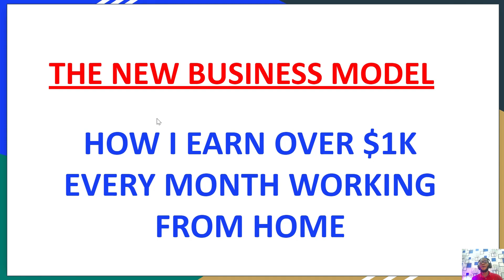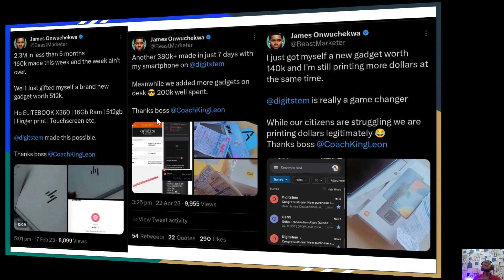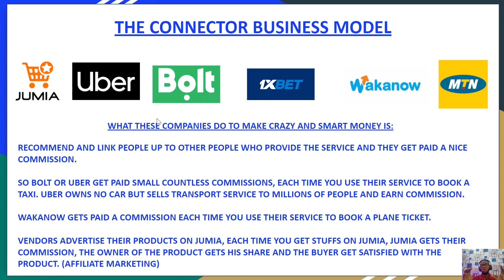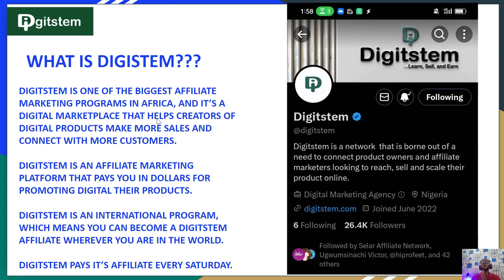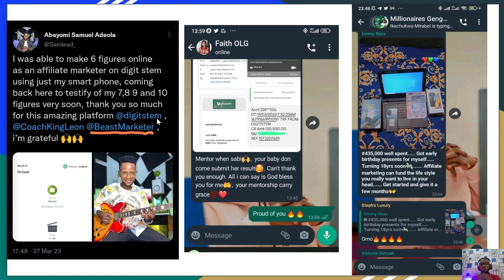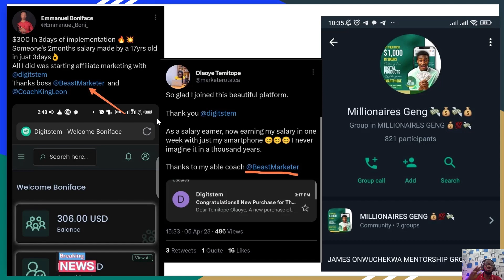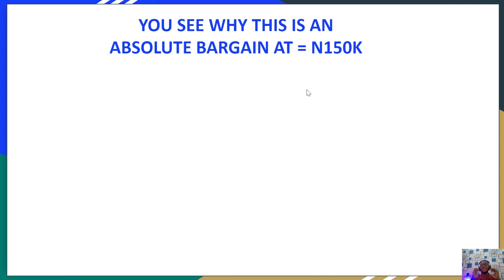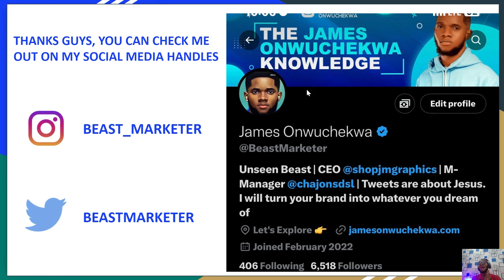$14,000 Working From Home - Finally Exposed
NOTE:▶️ You are 100% Guaranteed to make six figures every single week like me and my students if you follow through with my Mentorship.

This is a training video on how to make $500 to 1000$ at least every single month on digitstem and also how to get started right now.

Register now with ₦20,000 or $40 with this UNIQUE LINK and get my Mentorship FREE and also FREE ACCESS to my bonuses and Mentorship ➤➤ ➤➤

How to Register:
Click on the unique link above.
It will take you to the umm course landing page, click on the button that says "GET STARTED NOW", fill in your details, and proceed to payment.

You can either use the CARD or BANK TRANSFER option to register.

Once you are done, send me a message on WhatsApp so I can immediately add you to my mentorship group and also give you FREE access to all my bonuses as promised.

The commissions you earn range from 25-80% which is between 5k to 51k for just one product.